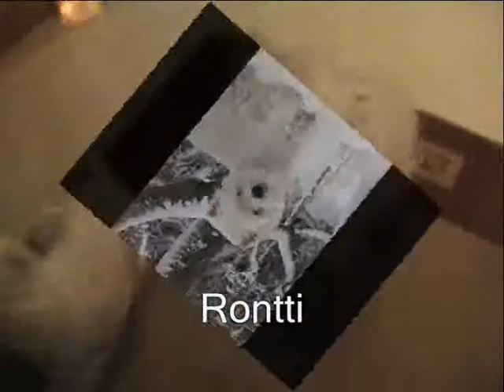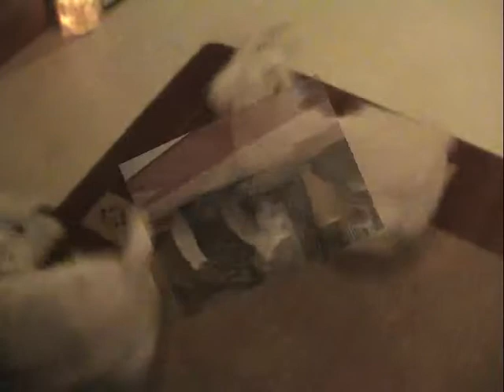Trick video of Rontti and Mimmi westies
Some of Ronttis and Mimmis tricks now on video.